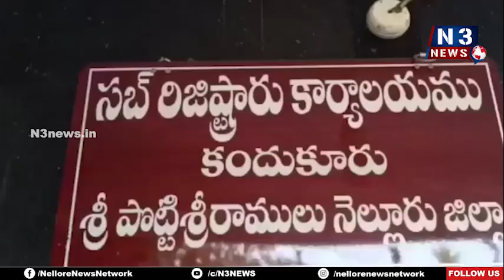సబ్ రిజిస్ట్రార్ కార్యాలయంపై ఏసీబీ దాడులు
కందుకూరు కార్యాల‌యంలో సిబ్బంది వ‌ద్ద రూ.52 వేల న‌గ‌దు గుర్తింపు
వివ‌రాలు సేక‌రించిన ఏసీబీ డీఎస్పీ మోహ‌న్‌రావు